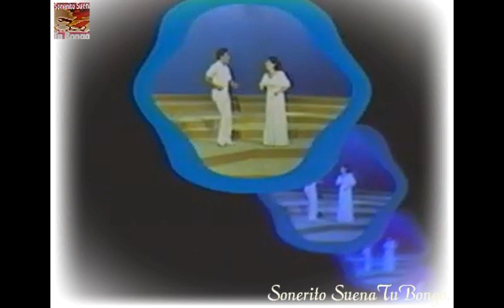- 16 de marzo homenaje a Celina González!! -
- 16 de marzo homenaje a Celina González!! -